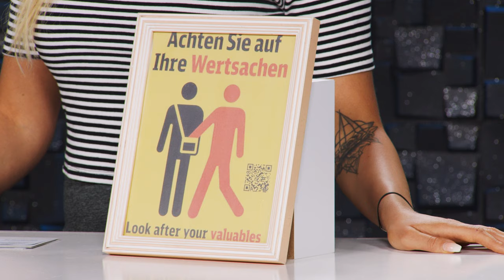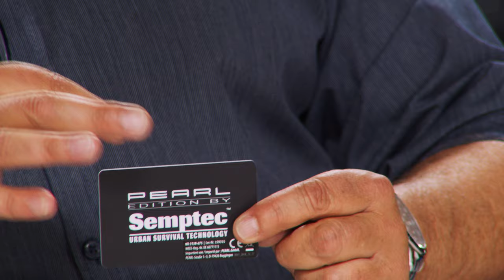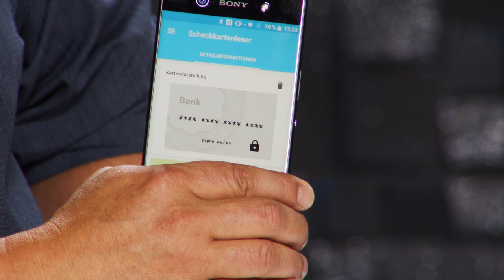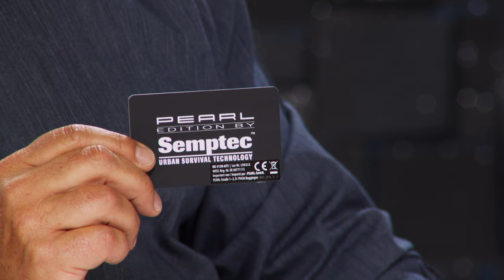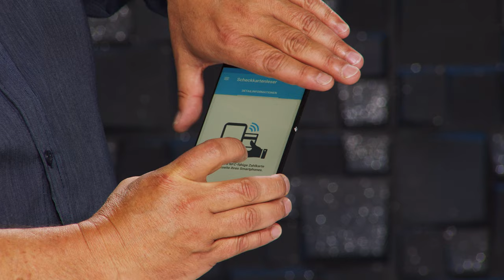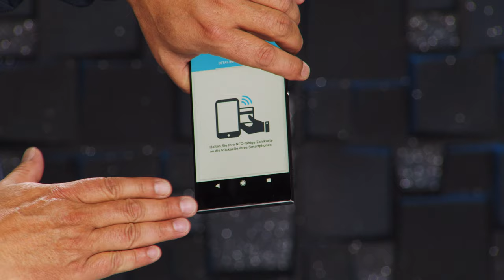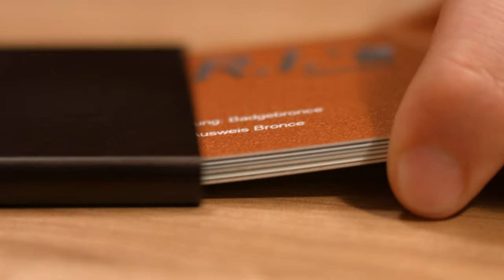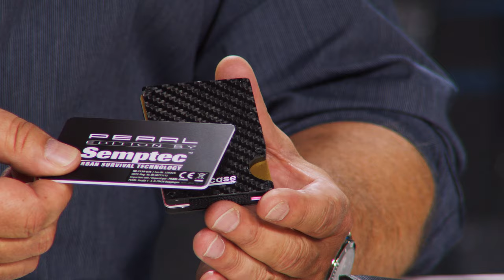Passen Sie auf Ihre Daten auf! Mit Vivien Konca bei PEARL TV (Juni 2019) 4K UHD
In diesem Video zeigen Vivien Konca und Ralf Janssen alles rund um Kreditkartenetui.

(00:01:00) Semptec EC Kartenschutz: 2er-Set RFID- & NFC-Blocker-Karten im Scheckkarten-Format (Scheckkarten Schutz)
Schützen Sie bis zu 24 sensible Chip-Karten vor Daten-Klau
* Verhindert das Auslesen von Kreditkarten u.v.m.
* Jeder Blocker schützt bis zu 12 Chip-Karten durch 2,5 cm Reichweite
* Passt in jede Geldbörse dank Scheckkarten-Format
* Abschirmung von RFID- und NFC-Funk-Chips
* Verhindert das Auslesen von Personalausweis, EC-Karte, Kreditkarte, Gesundheitskarte, Führerschein u.v.m.
* Schutz vor Identitäts- und Datendiebstahl
* Schutz vor unberechtigten Abbuchungen und Datenmissbrauch
* Für bis zu 12 Chip-Karten je Blocker, 2,5 cm Reichweite
* Kompakte Scheckkarten-Maße: je 85 x 55 x 1 mm, Gewicht: je 8 g
* 2 Blocker-Karten inklusive deutscher Anleitung - Außerdem relevant oder passend zu: Scheckkartenhülle, Geschenk Herren, Umhängetasche, Kartenhalter, Reisetaschen, Portemonnaie, Geschenkidee, Schutzhüllen, Brieftasche, Reisetasche

(00:04:00) Xcase Kreditkartenetui (EC Karten Etui) - statt 14,90 EUR jetzt 5,99 EUR

(00:07:00) Semptec Kartensafe (Etui Karten) - statt 16,90 EUR jetzt 3,99 EUR

(00:10:00) Xcase Kreditkartenetui Carbon (Kartenetuis) - statt 22,90 EUR jetzt 15,99 EUR

(00:13:00) Carlo Milano Flache Herren-Geldbörse im Querformat mit RFID-Schutz, Leder/Nylon
Passt in die Hosentasche: Scheine, Münzen & Karten immer dabei & geschützt
* Passt zu jedem Outfit: stilvolle Geldbörse in zeitlosem Design
* RFID-Schutz verhindert das Auslesen von Karten-Daten
* Flaches Design dank dünner Nylon-Zwischenwände
* Passt locker in die Jacken- oder Hosentasche
* Zeitlos elegantes Design: passt zu jedem Outfit
* 9 Fächer für alles Wichtige: 4 Kartenfächer, 2 Einschubfächer, 2 Geldscheinfächer, 1 Münzfach mit Knopfverschluss
* Passt locker in die Hosen- oder Jackentasche: trägt nicht auf
* Material: Rindsleder und Nylon
* Wasserabweisend: leicht zu reinigen mit einem feuchten Tuch
* Farbe: schwarz
* Kompakte Maße: 11 x 9,5 x 1,5 cm, Gewicht: 60 g

(00:16:00) Xcase Karten Organizer: Reise-Organizer mit RFID-Schutz für Reisepass, Kreditkarte & Co. (EC Karten Organizer)
Bewahren Sie Ihre Dokumente gut organisiert und sicher vor Daten-Dieben
* Gut organisiert: 11 Fächer für Ausweise, Bank-Karten, Geld u.v.m.
* Alles Wichtige sicher an einem Ort verstaut
* Schützt vor Identitäts- und Datendiebstahl
* Verhindert das Auslesen von RFID- und NFC-Chips, z.B. bei Reisepass, Personalausweis, EC-Karte, Kreditkarte, Gesundheitskarte, Führerschein u.v.m.
* Alles Wichtige sicher an einem Ort
* 100 % Abschirmung der RFID- und NFC-Funk-Chips
* 4 große Fächer, 1 mittelgroßes Fach, 6 kleine Fächer
* Material: Kunstleder (PU)
* Flache Maße: 20 x 12 x 1 cm, Gewicht: 126 g - Außerdem relevant oder passend zu: Outdoor unterwegs, Herren Portmonee, Reisedokumente, Kreditkarten, Kartenhalter, Picknick, Ausweis, Blocker, Koffer, Urlaub